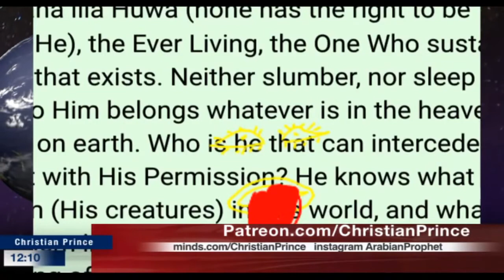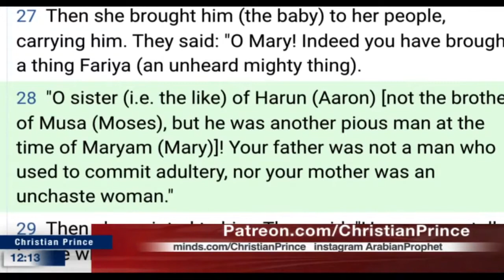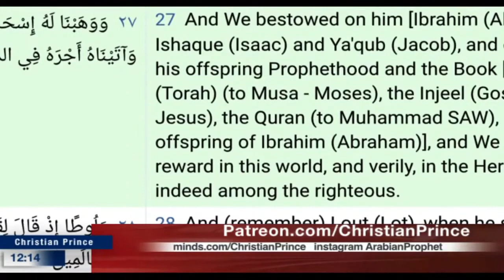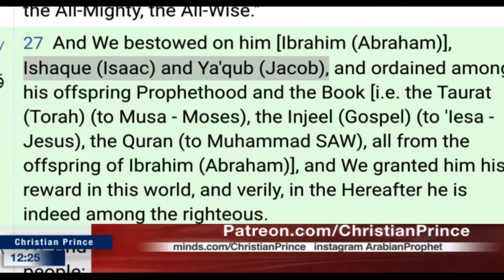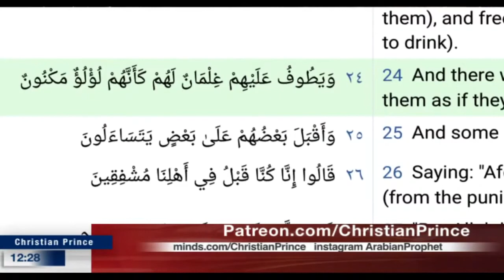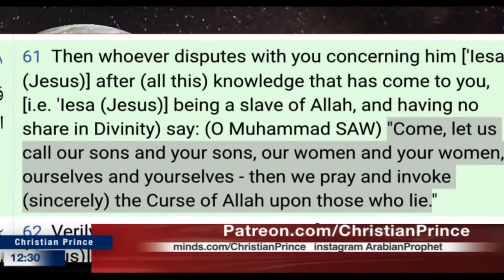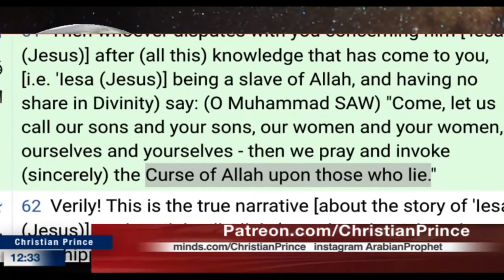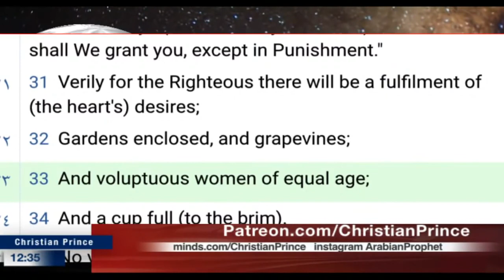[EN098] Skeptic Muslim man calls Christian Prince. Leaves Islam. Accepts Jesus.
Christian Prince YouTube Channel: The Arabian Prophet

Christian Prince Skype ID: DebateTV

The Arabian Prince